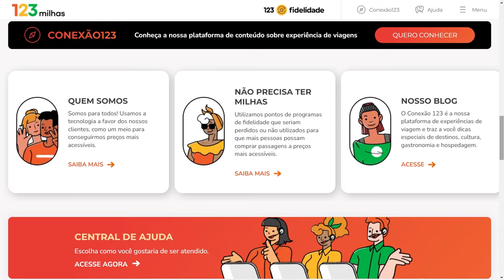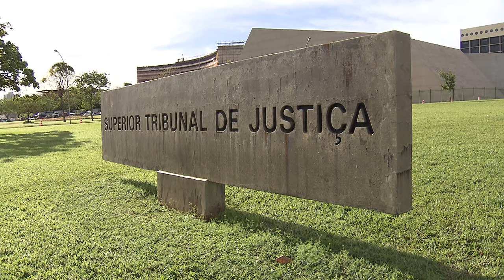Com apoio do STJ, tribunais firmam acordo para concentrar ações coletivas sobre a 123 Milhas no TJMG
Com o objetivo de garantir a isonomia, evitar decisões conflitantes e buscar uma tutela mais efetiva, cinco Tribunais de Justiça firmaram um acordo de cooperação para concentrar todas as ações coletivas relacionadas ao caso da empresa 123 Milhas, em recuperação judicial, no Tribunal de Justiça de Minas Gerais (TJMG).